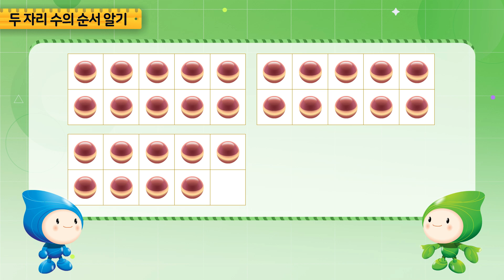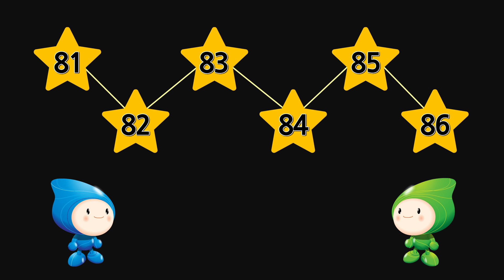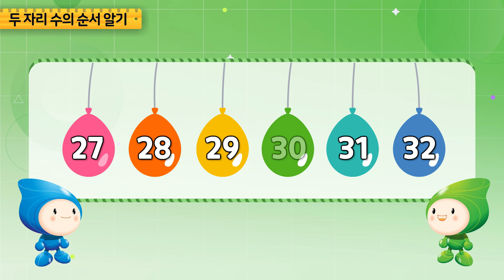두 자리 수의 순서 알기